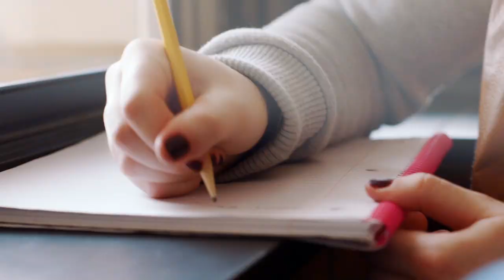Kari Lynch - Sweetheart [OFFICIAL VIDEO]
Music video by Kari Lynch performing Sweetheart (C) 2016 Kari Lynch Music, LLC
Written by: Kari Lynch and Brian Donkers
Sweetheart recorded at The Sound Emporium - Nashville, TN., Produced by Andy Sheridan